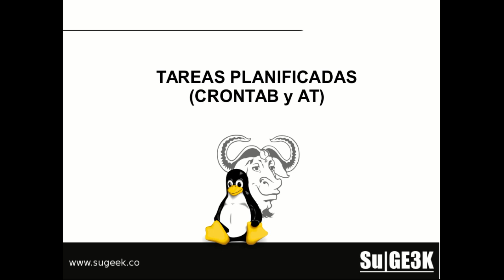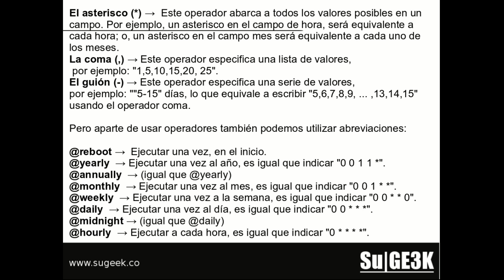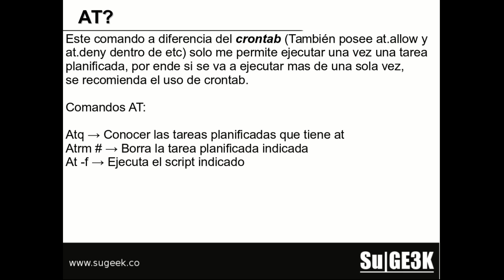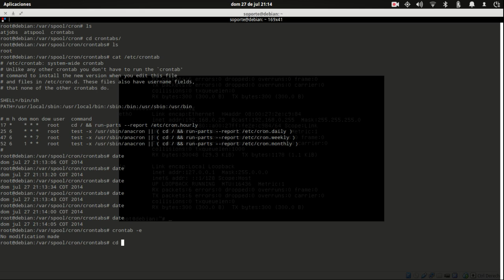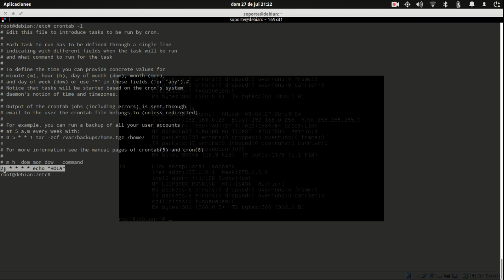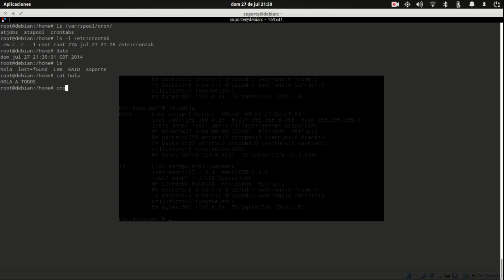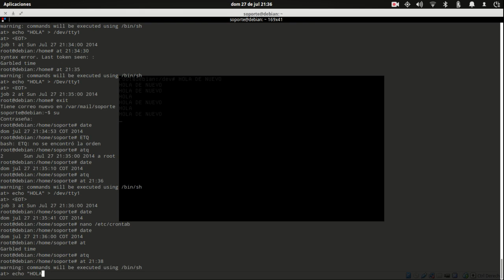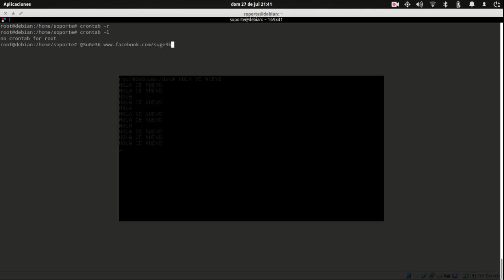Curso Medio GNU/Linux Capitulo 7: Tareas Planificadas